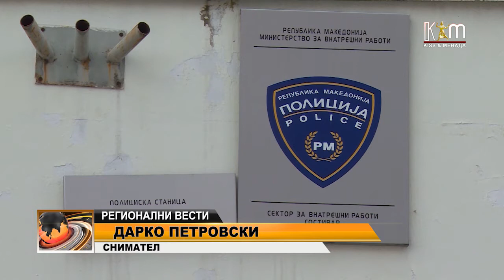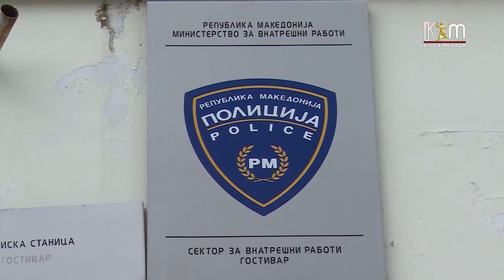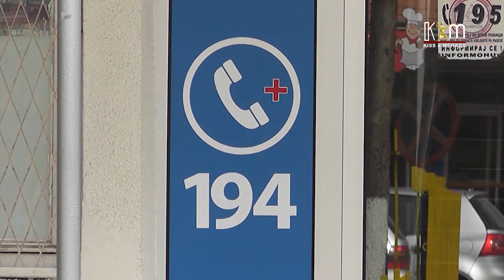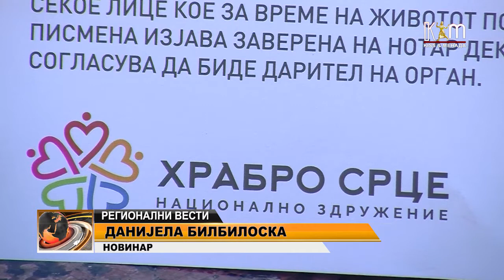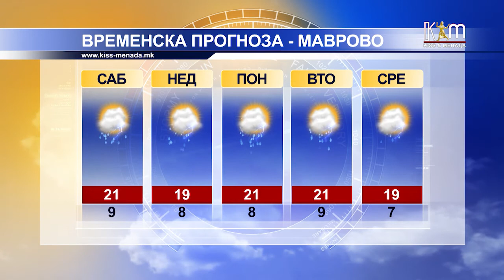Регионални вести 14 август, 2020